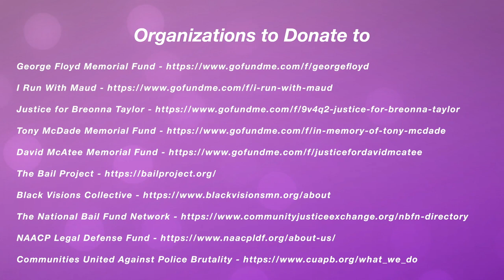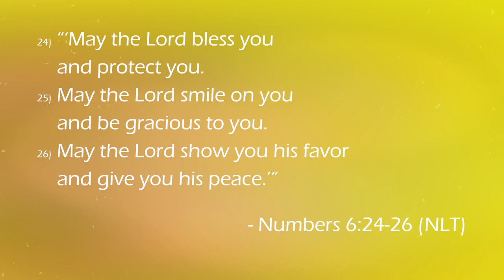BEST AND WORST DRESSED VMAS 2020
HI LOVES!!!
I hope you guys enjoyed this video! What did u guys think?
Verse Of The Day: Numbers 6: 24-26
RESOURCES TO HELP DOWN BELOW:
Mental Health:
- “The Safe Place” App